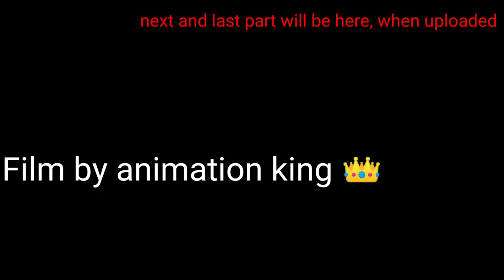TRAP - 5 (BEYOND)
watch other parts on channel.